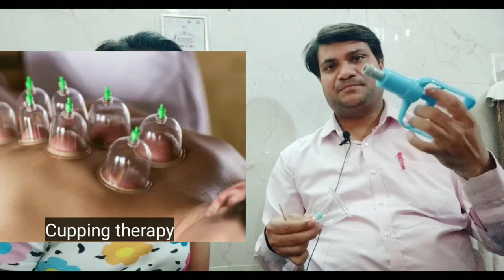Holistic Health Therapies | Auriculo Therapy | Assamese Health Video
🍁About this video:
Had a Discussion on Holistic Health with
Dr. Mayank Porwal. Auriculotherapy is similar to ear acupuncture but without needles.
Through this Assamese Health Video I want to spread the awareness of holistic health.

🍒Here is a list of foods that I include in my daily diet. You can also try them:

Quaker Oats 2kg
Dalia 500gm
Muesli 750gm
Quinoa 1kg
Rava Idli 1kg
Poha 500gm
Multigrain bread 500gm
Sabudana 400gm
Besan 1kg
Makhana 250gm
Beaten Moong 400gm
Almond 1kg
Walnut 1kg
Cashew 1kg
Pistachios 500gm
Raisins 500gm
Black raisins 900gm
Peanut 1kg
Black currant 450gm
Dried blueberries 500gm
Dried cranberries 200gm
Sunflower seeds 1kg
Chia seeds 1kg
Flax seeds 1kg
Sesame seeds 400gm
Pumpkin seeds 1kg
Watermelon seeds 1kg
Protein bars 420gm
Gudd chana 800gm
Corn nuts 100gm
Roasted peas 1kg
Greek yogurt

Let me know if this video helps in the comment section below, so that I can upload more of them!!

🌿About this channel:
Ayushman Bhawa has been created to raise awareness of benefits of yoga for physical, mental and spiritual well-being.

📌My Equipments:

● My Camera

● Laptop that I use

● Ring Light

● Mic that I use

● Small Tripod

● Gorilla Tripod with Grip/Clip

● Tripod Mobile Phone Holder Grip/Clip:

● Long Tripod

● Backdrop Stand

Practice Daily!